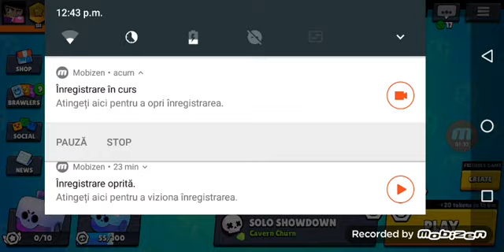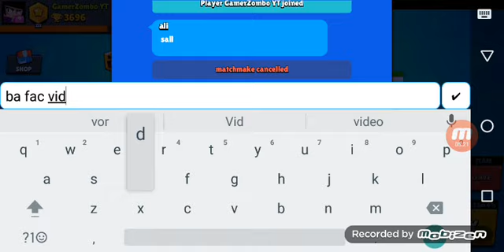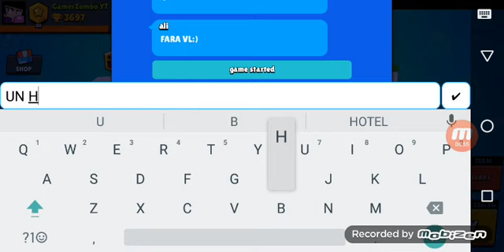Brawl stars ep.14 3700 de trofee